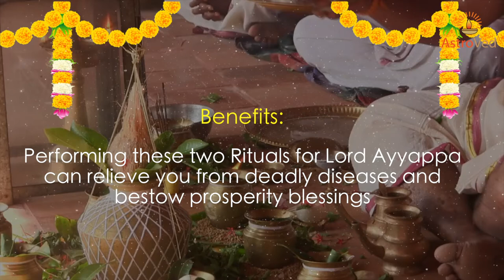Makara Jyothi 2020: Kalasa Pooja with Chenda Melam - Deity Invoking with Traditional Kerala Music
‘Kalasa’ refers to the pot filled with water and other sacred items, and Chenda Melam is the playing of a cylindrical percussion instrument called ‘Chenda.’ It is believed that performing these two important rituals for Ayyappa can relieve you from deadly diseases and bestow prosperity blessings